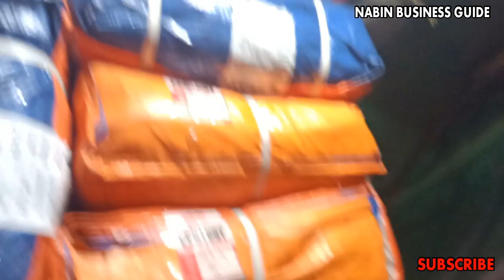TARPAULIN & TENT - MANUFACTURER & WHOLESALE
Call Only for wholesale -
m no & What's App no -  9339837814
BLUE STAR TARPAULIN
92/C , JAMUNALAL BAJAJ STREET , KOLKATA 7